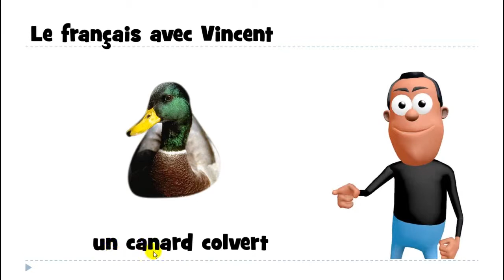تعلم مفردات اللغة الفرنسية # un canard colvert